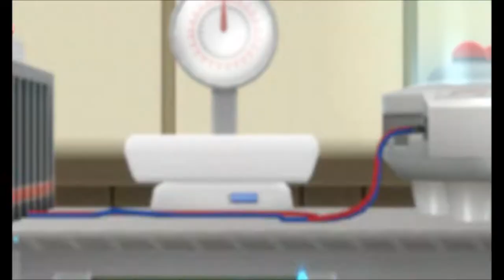Pokemon Let's Go, Eevee!